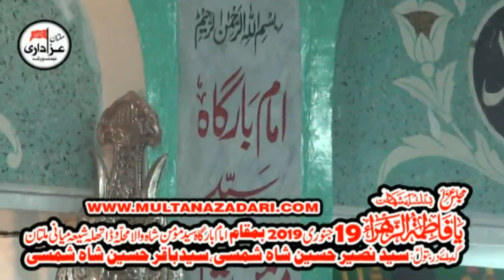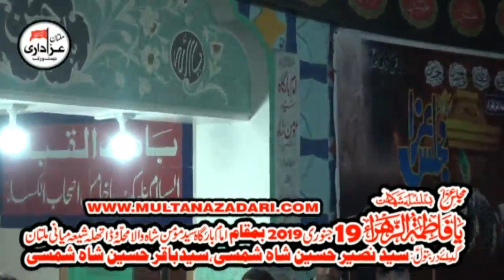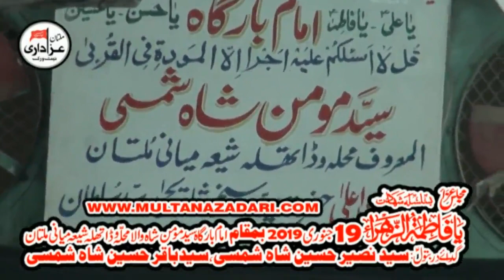Nohakhawan Mazhar Abbas Bhatti I Majlis 19 Jan 2019 | Shia Miani Multan I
Majlis 19 Jan 2019 | Imam Bargah Syed Momin Shah Shia Miani Multan I